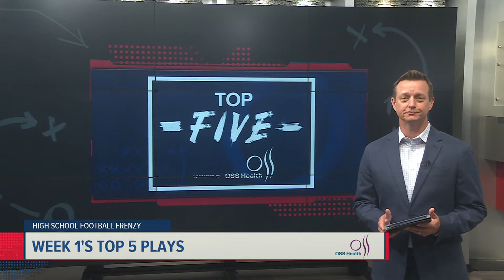Top 5 Plays from Week 0 | High School Football Frenzy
Here are the Top 5 plays from Week 0 in Central Pennsylvania high school football.